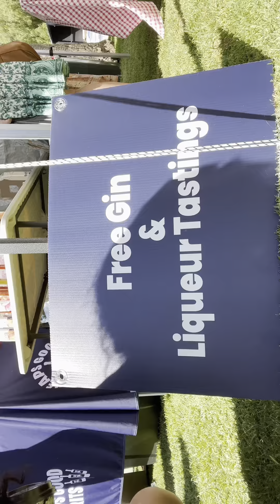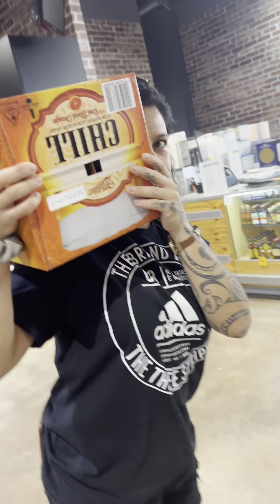A day in the life!!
Weekends in Aus